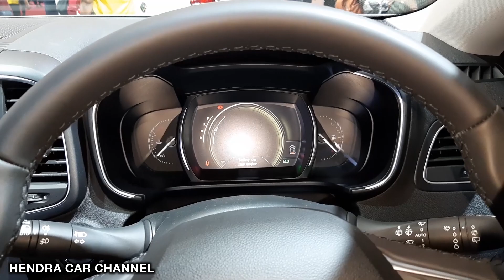Renault Koleos Luxury 2019 - Exterior and Interior Walkaround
Displacement (cc) 2,488 : (2,500cc)
Power : 169 HP / 6,000 Rpm
Torque : 266 Nm / 4,400 Rpm
Transmission : 7 Speed - Xtronic CVT Automatic Transmission